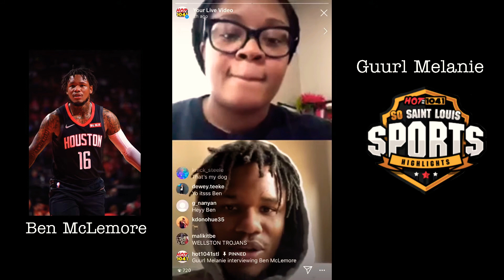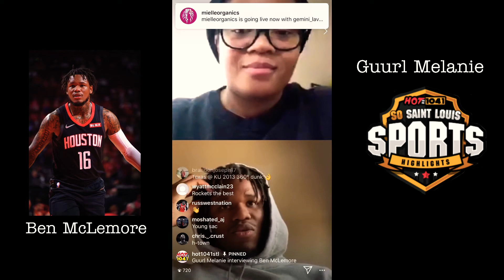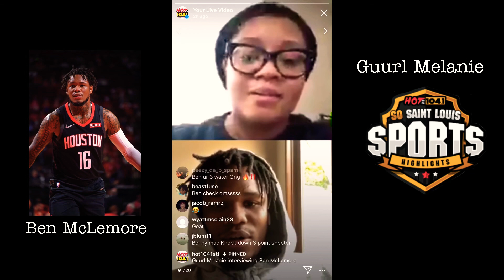Guurl Melanie Interviews Houston Rockets Ben McLemore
Ben McLemore went live with Guurl Melanie to discuss his journey to the NBA, ways he’s helping the community during the pandemic and his record label.

Tune in to So St. Louis Sports Highlights Monday through Thursday at 10pm.

Follow Guurl Melanie on IG: @guurlmelanie
Follow the Hot 104.1 on IG: @hot1041stl

Check the website hot1041stl.com for new interviews.